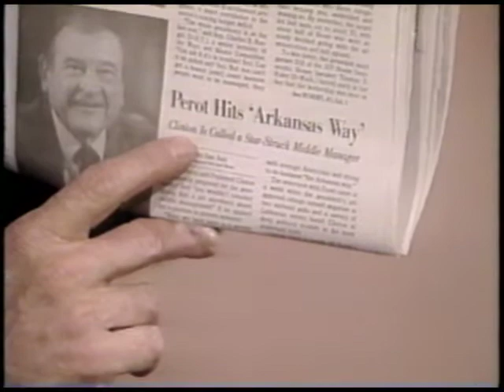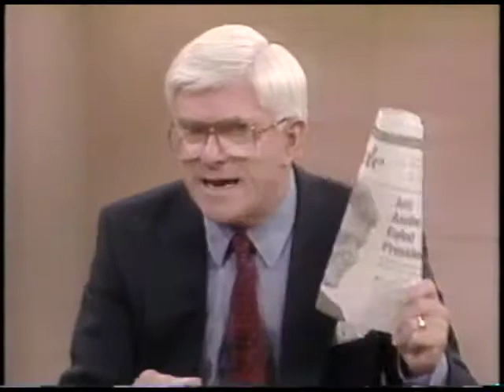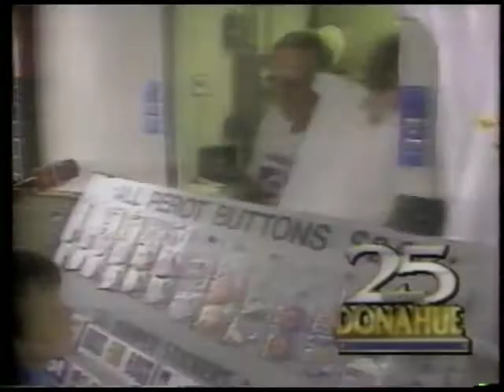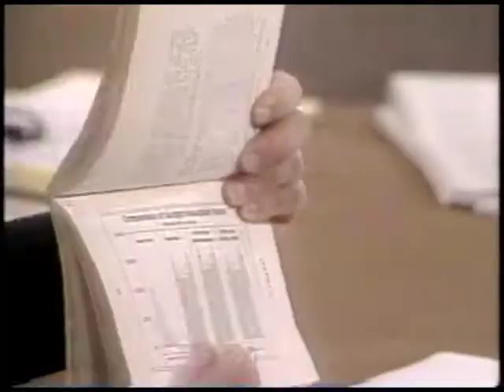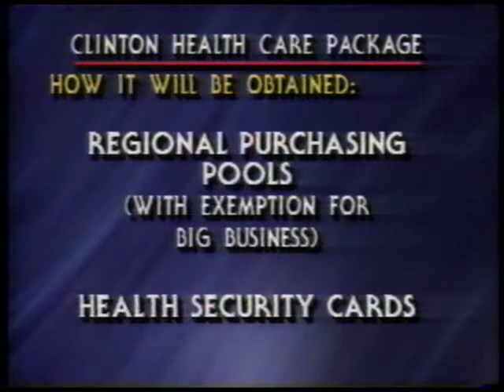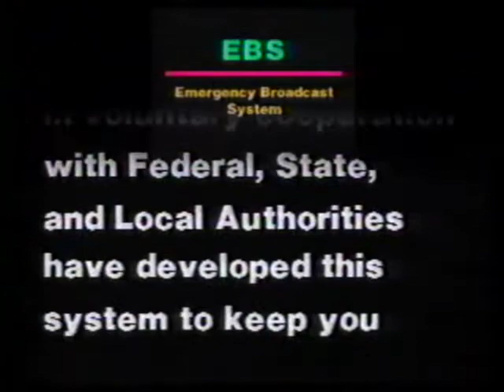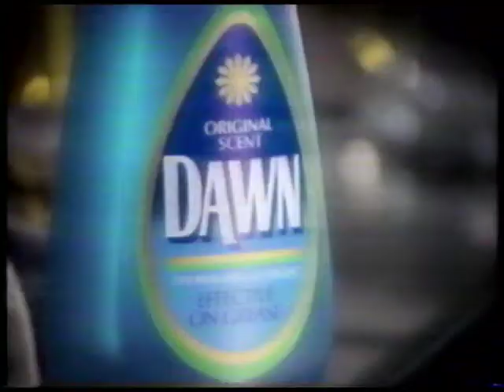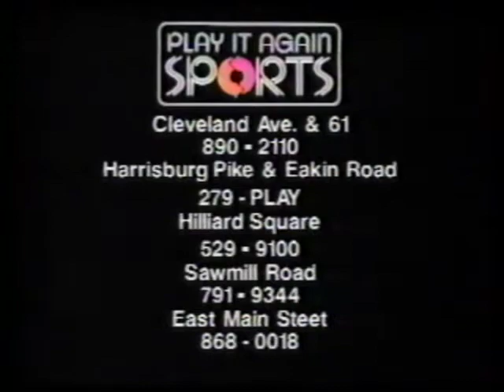Ross Perot on The Phil Donahue Show - 1993